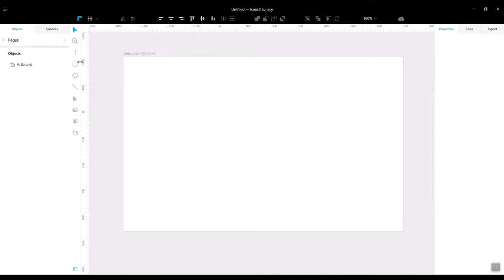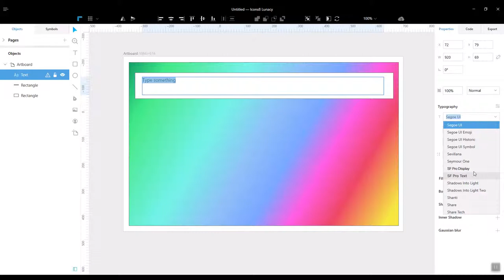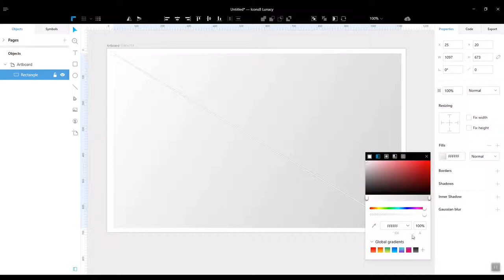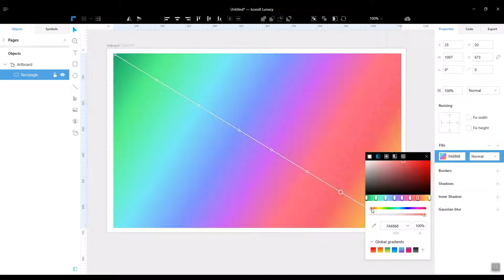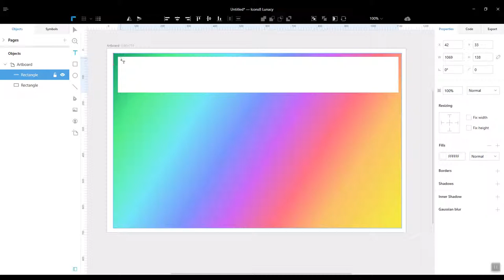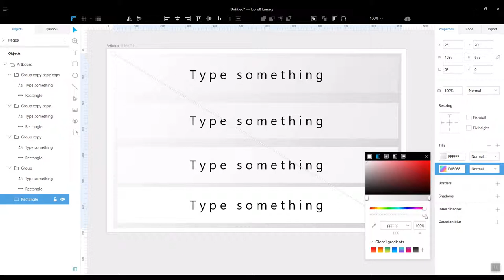Gradient fill, opacity and tile at Lunacy 3.13 - 3.14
Some features that you could use yourself to get better result:
- Gradient fill use for shapes
- Opacity use for shapes
- Tile gradient fill with other gradient fill